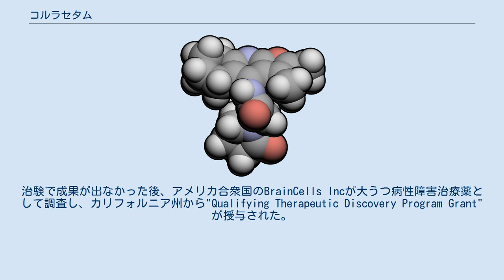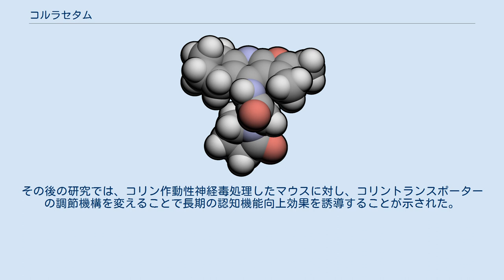コルラセタム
フラン_(化学)
コルラセタム(Coluracetam)は、ラセタム系のスマートドラッグである。
田辺三菱製薬がアルツハイマー病治療薬として開発した。
治験で成果が出なかった後、アメリカ合衆国のBrainCells Incが大うつ病性障害治療薬として調査し、カリフォルニア州から"Qualifying Therapeutic Discovery Program Grant"が授与された。
早期第II相の臨床試験からは、大うつ病性障害と全般性不安障害の共存症に効果が見られ、BrainCells Incはこの用途でライセンス供与を行っている。
虚血性網膜症、網膜や視神経の損傷の予防や治療にも効果がある可能性がある。
 コルラセタムは、マウスへのフェンサイクリジン曝露後の内側中隔核でのコリンアセチルトランスフェラーゼ生産の低下を逆行させる効果があり、統合失調症の治療薬となる可能性がある。
 コルラセタムは、アセチルコリン合成の律速段階である高親和性コリン取り込みを促進する。
コリン作動性神経毒に曝露したラットに対する単回経口投与で、学習障害を改善した研究結果がある。
その後の研究では、コリン作動性神経毒処理したマウスに対し、コリントランスポーターの調節機構を変えることで長期の認知機能向上効果を誘導することが示された。